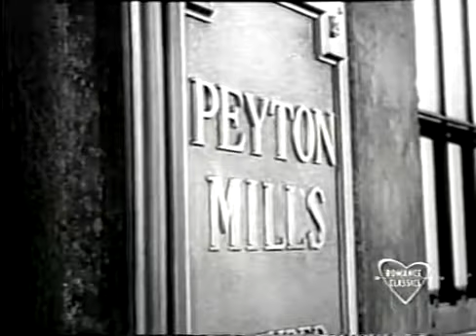PEYTON PLACE: Episode 105 (Part 2 of 2)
Original air date: August 20, 1965 on ABC. Allison has a dispute with Elliot over his letter to the editor...Julie takes out her anger on Connie.. Original air date: ...

full episode in english.

Original air date: July 1, 1965 on ABC. Steven talks to Rodney & Allison at the Inn...Norman drops by to see Rita, but they're interrupted by Rita's rowdy . Original ...

Original air date: August 12, 1965 on ABC. David gives Steven and Ted the go-ahead to present the layoff plan to Martin Peyton..Matt asks Elliot to be th. Original ...

Original air date: May 25, 1965 on ABC. Norman buys a used car, and spends time with Rita.. Original air date: May 25, 1965 on ABC. David & Doris Shuster ...

Original air date: October 1, 1964 on ABC. Matthe